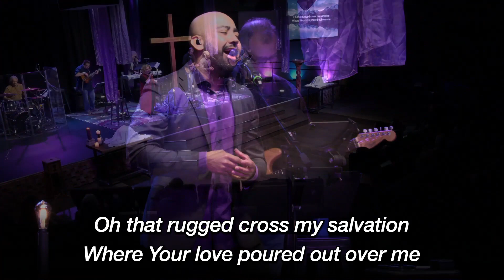A Place At The Table- March 19, 2023 Modern Service